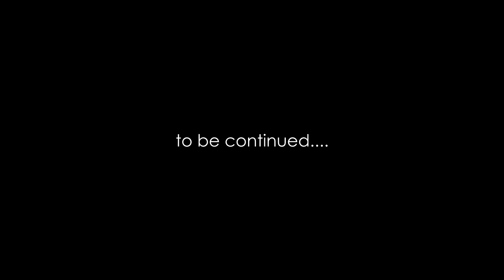Kolo d Morio Inaugural Function